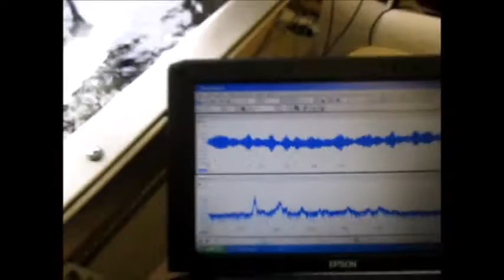‹オリジナル技術：：音圧測定・解析システム›